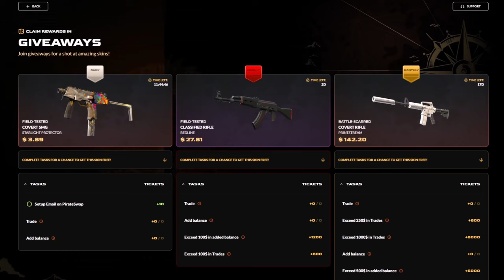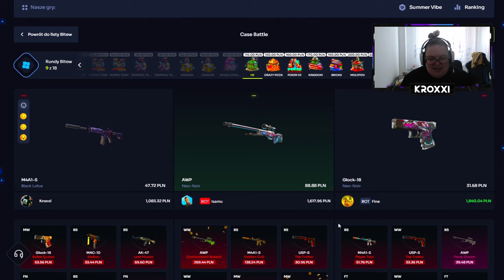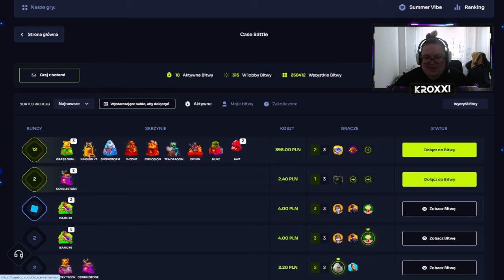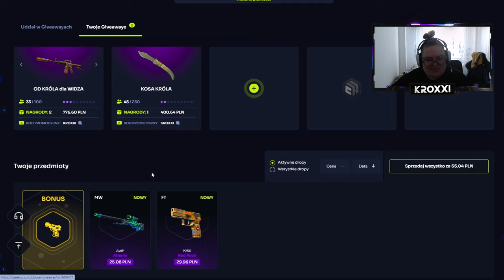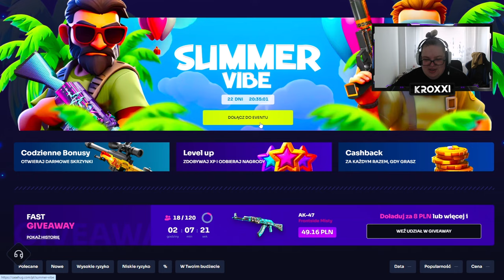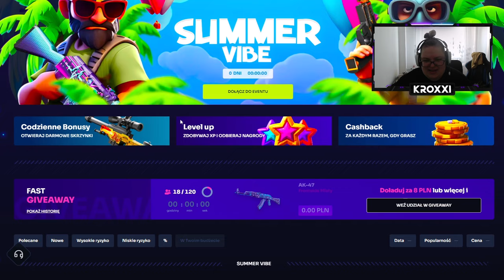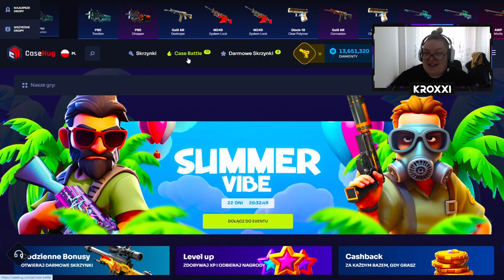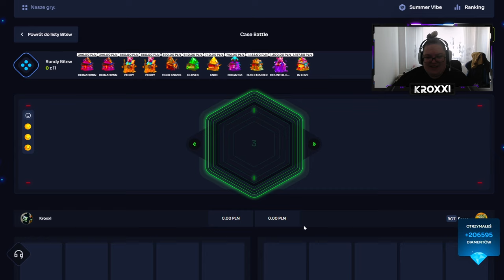😱 WYDAŁEM 10.000 ZŁ na SKRZYNKI! 🤑 *zły pomysł* | CASEHUG 💸